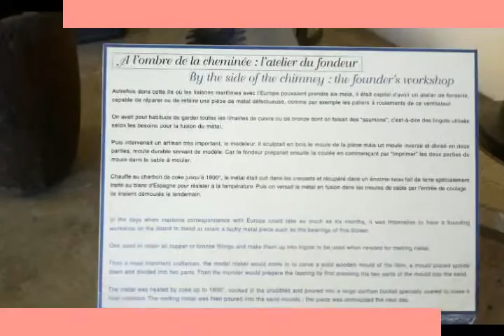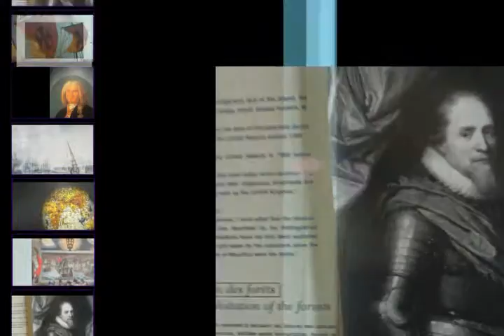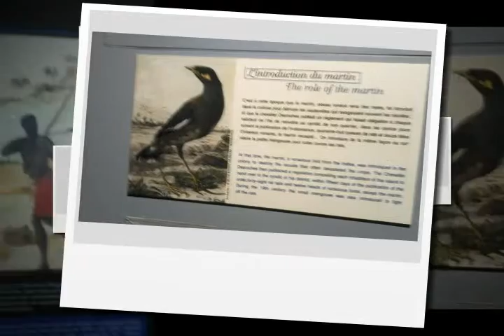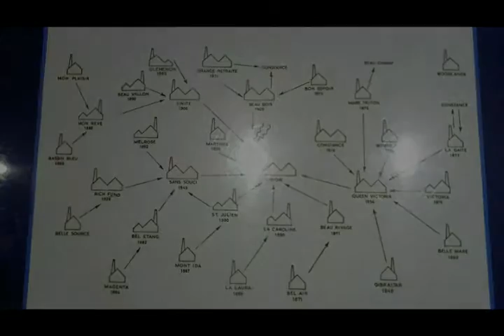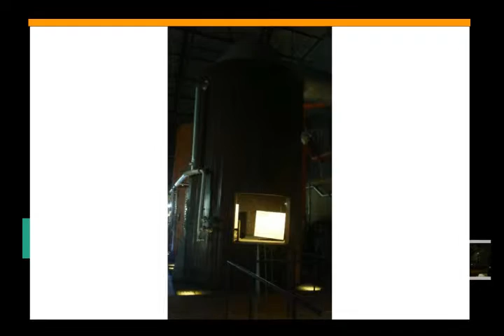Educational outing 2015